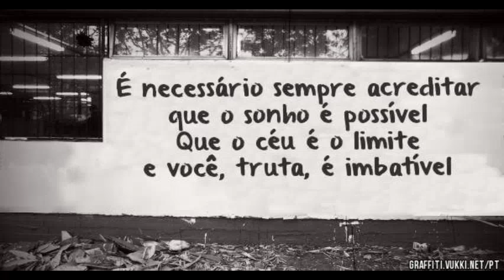Recado para jovens tachados sem perspetivas que nem eu era.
"Irmão, você não percebeu
Que você é o único representante
Do seu sonho na face da terra
Se isso não fizer você correr, chapa
Eu não sei o que vai!" ♪ Emicida